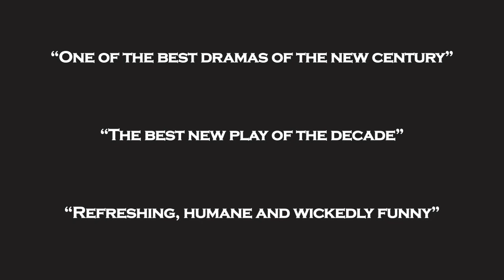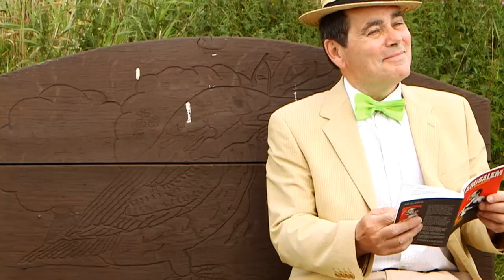Jerusalem by Jez Butterworth - Stone Revellers Trailer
Stone Revellers are excited to announce our upcoming production of this ground-breaking play by Jez Butterworth.  Hot from multi-award winning productions in the West-End and Broadway.

Wed 10th – Sat 13th Sept 2014
St Michael's Hall, Stone, Staffs
(Contains strong language throughout)